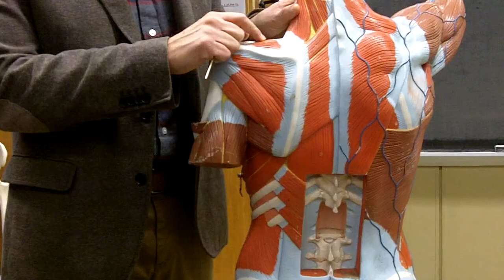Muscles of Back 1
Muscles back 1 costa nassau anatomy physiology